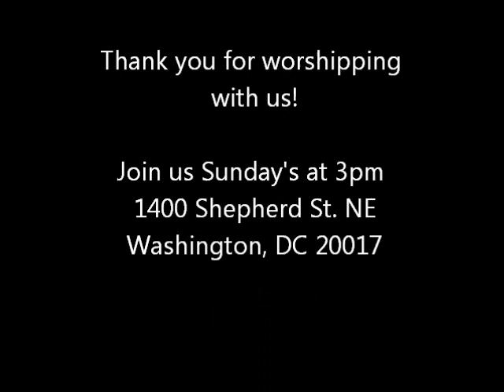The Community Church of Washington, DC - UCC 5.13.12.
Sermon- Walking through the Valley